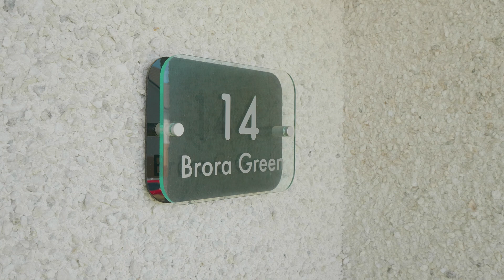14 Brora Green, Newarthill, Motherwell ML1 5UJ